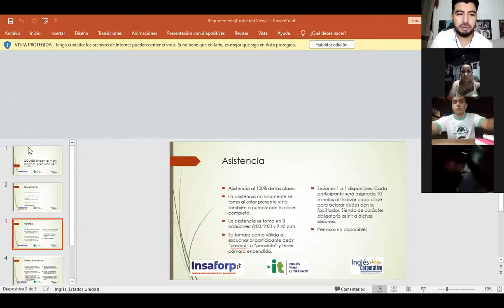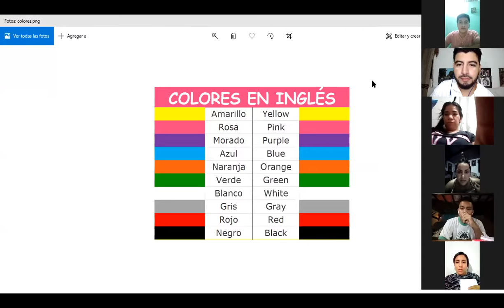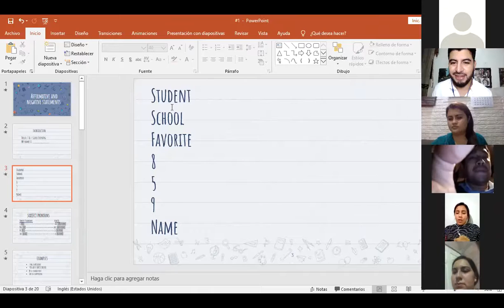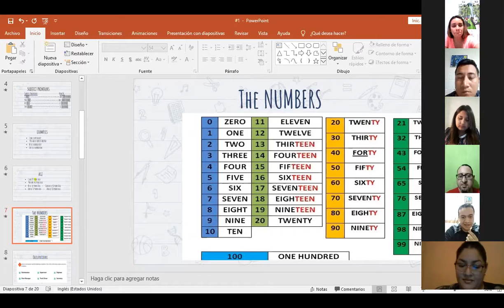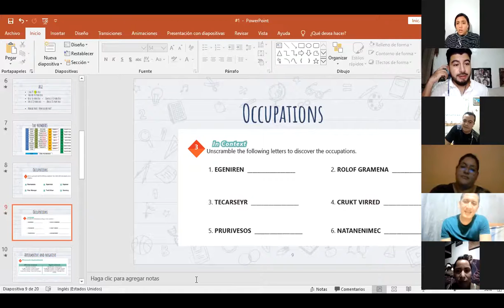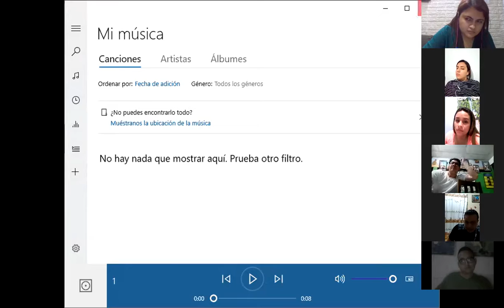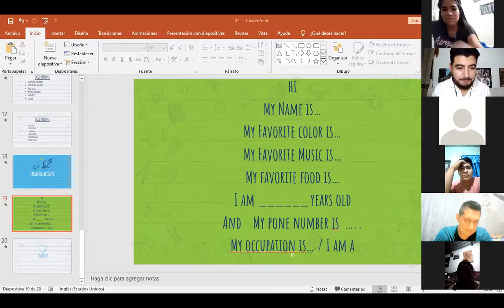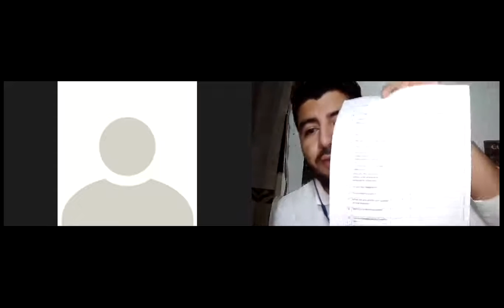Ingles Corporativo-Videoconferencia #1 Affirmative and negative statements